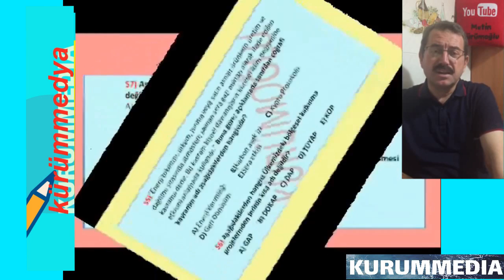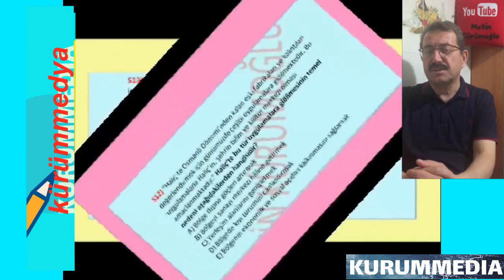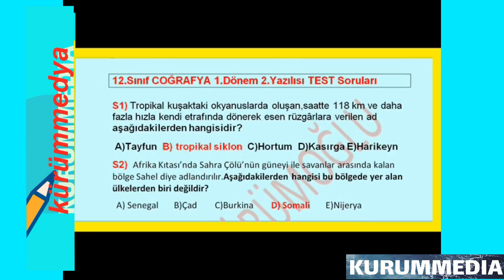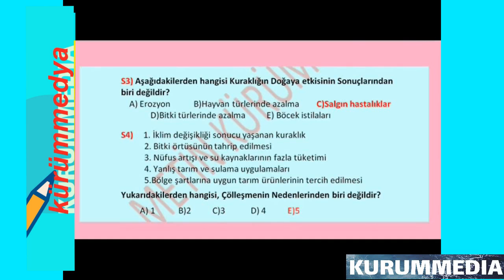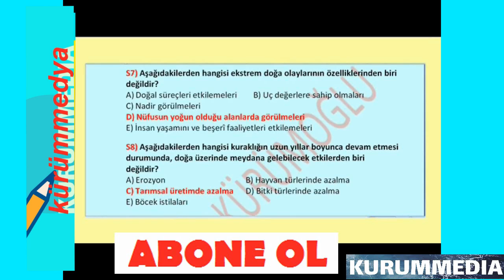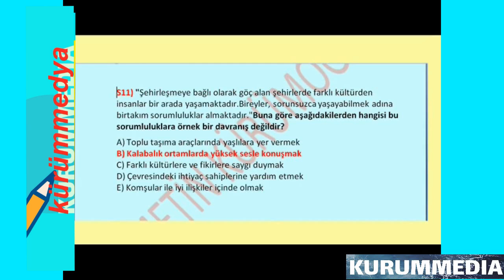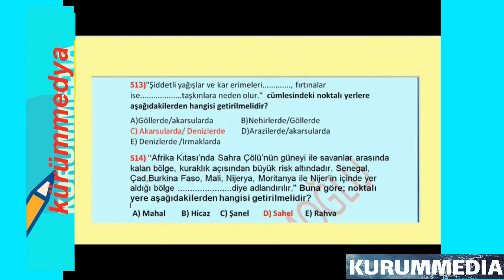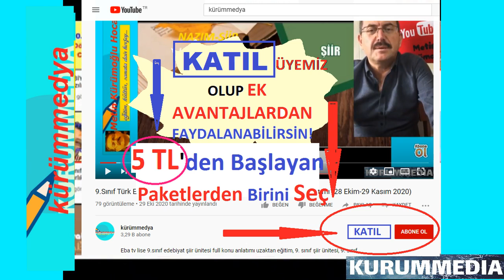12.Sınıf COĞRAFYA 1.Dönem 2.Yazılı Soru ve Cevapları (TEST)2020-2021| Coğrafya 11 Eba Tv Lise Uyumlu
12.sınıf coğrafya 1.dönem 2.yazılı soruları,12. sınıf coğrafya 1. dönem 2. yazılı,kürümmedya coğrafya,12. sınıf coğrafya 1. dönem 2. yazılı.. Ayrıcalıklardan yararlanmak için bu kanala katılın:
12.sınıf coğrafya 1.dönem 1.yazılı ders notları,12 sınıf coğrafya 1 dönem 2. yazılı soruları ve cevapları klasik 12. sınıf coğrafya 1. dönem 2. yazılı klasik,12.sınıf coğrafya 1.dönem 2.yazılı soruları 2020,12.sınıf coğrafya 1.dönem 2.yazılı soruları yeni müfredat,12.sınıf coğrafya 1.dönem 2.yazılı soruları MEB,MEB Müfredatına göre hazırlanmış olan 2020 öğretim yılı 12.sınıf yazılı

12. sınıf coğrafya 1. dönem 2. yazılı,
coğrafya 12. sınıf coğrafya 1. dönem 2. yazılı,
12.sınıf coğrafya ders notları,
12.sınıf coğrafya 1.dönem 2.yazılı soruları,
Eba tv lise coğrafya,
 12.sınıf coğrafya 1.dönem 2.yazılı ders notları,
12 sınıf coğrafya 1 dönem 2. yazılı soruları ve cevapları klasik
12. sınıf coğrafya 1. dönem 2. yazılı klasik,
12.sınıf coğrafya 1.dönem 2.yazılı soruları 2020,
12.sınıf coğrafya 1.dönem 2.yazılı soruları yeni müfredat,
12.sınıf coğrafya 1.dönem 2.yazılı soruları MEB,
12.sınıf coğrafya 1.dönem 2.yazılı soruları test,
12.sinif coğrafya 1.donem 2.yazili sorulari,
metin kürümoğlu hocam 12.sinif coğrafya yazılı,
12 sınıf coğrafya 1 dönem 2. yazılı soruları test,